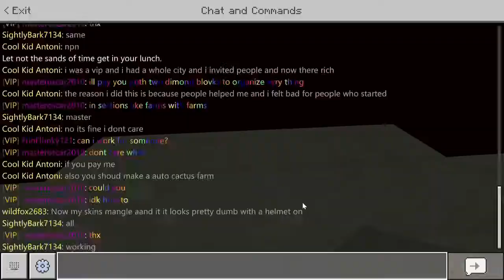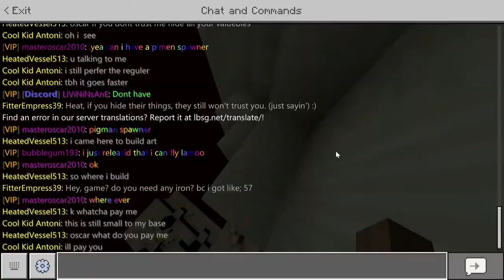Construyo una granja CON 320 SPAWNERS [256M] | Skyblock Lifeboat #17